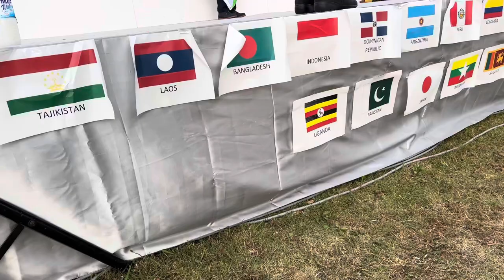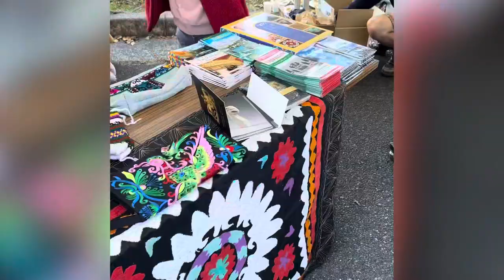Experience the Hiroshima University Festival in the New Normal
As part of the Hiroshima University Festival, the Graduate School for International Development and Cooperation (IDEC) conducted an International Day showcasing the varied cultures and foods of all nationalities studying at Hiroshima University.

It was a day of dances, food, friendship, and fun!